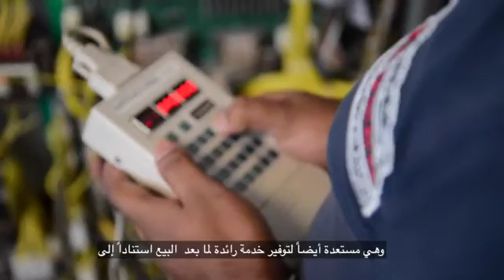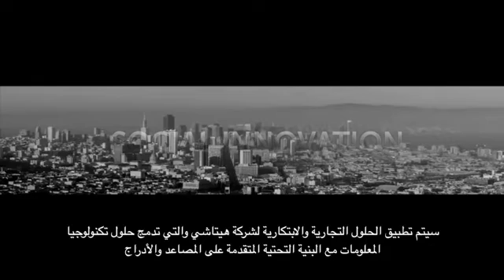تركيب المصاعد والسلالم المتحركة من هيتاشي في برج الحمراء - الكويت المستقبل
تناضل هيتاشي من خلال أنشطة متعددة ومحددة بموضوع مشترك – التنمية المستدامة والراحة المحسنة – لإيجاد بنية تحتية عامة تخدم الناس حول العالم وتكسر الرقم القياسي الحالي للمصاعد فائقة السرعة وهي تسعى للحصول على 12% من حصة السوق في أسواق الشرق الأوسط وشمال أفريقيا. وسيتم تطبيق الحلول التجارية والابتكارية لشركة هيتاشي والتي تدمج حلول تكنولوجيا المعلومات مع البنية التحتية المتقدمة على المصاعد والأدراج الكهربائية لضمان سلامة وراحة النقل في عصر "انترنت الأشياء".